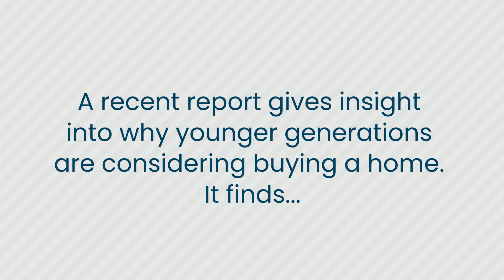Top Reasons Why You May Want To Buy a Home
Before buying a home, it’s a good idea to know why homeownership is important to you. Let’s connect to discuss your why and prioritize your next steps.